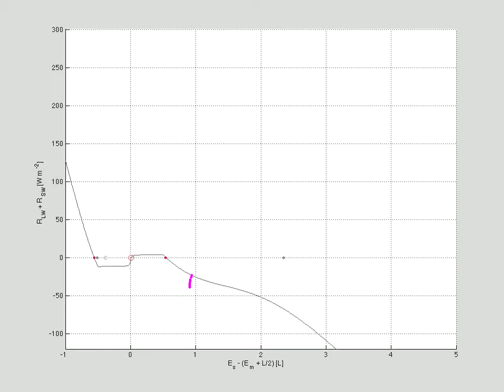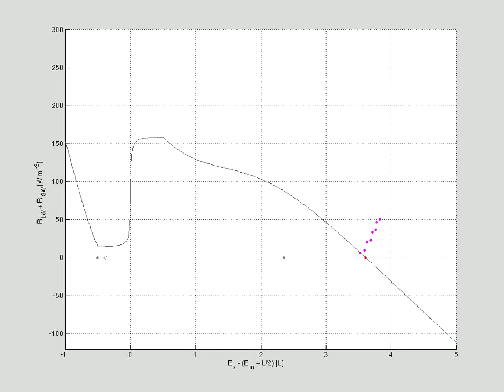NPG Paper Fig. 5 f - Animation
Animation of surface energy trajectory for delta b = 63 W m^-2. The simulation was started with initial condition E - (Em+L/2)= - 0.61L (frozen surface) for each cell. The system rapidly transitions from the perennial ice cover regime to a perennially open water regime. Red dots - instantaneous stable fixed points; Red circle - instantaneous unstable fixed point. Grey dots - annual average stable fixed points; Grey circle - annual average unstable fixed point.
For more information please see Mueller-Stoffels and Wackerbauer, 2012 (submitted) in Nonlinear Processes in Geophysics.